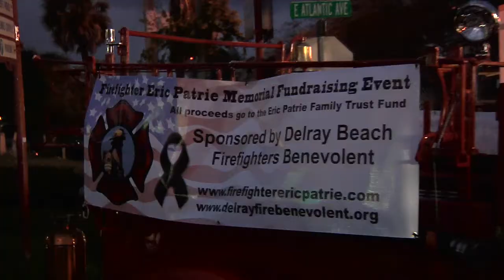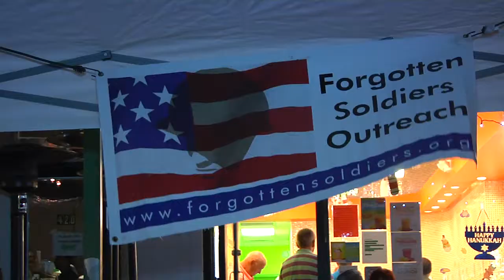Tree Lighting Ceremony and Events, Delray Beach, Florida, 2012